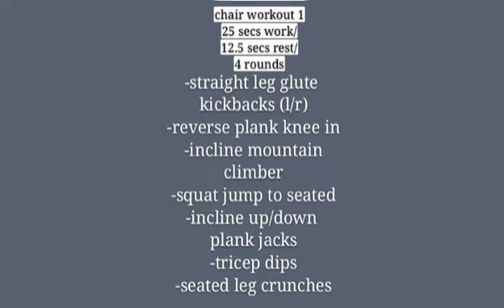Vlog#12/Chair workout #1/mommyworkouts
Mommy workouts!
Hi my name is Betty. Im a stay at home (cs) mom of 3 boys, dance fitness intructor, and fitness enthusiast. Im sharing some of my home workouts during quarantine season.